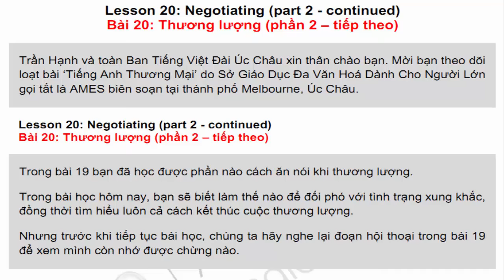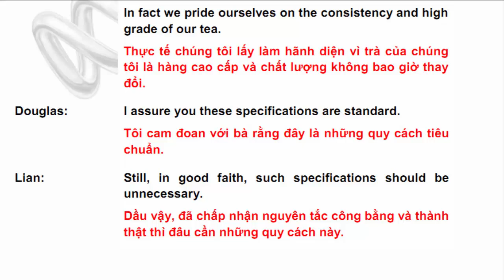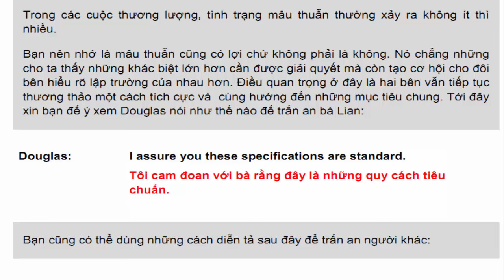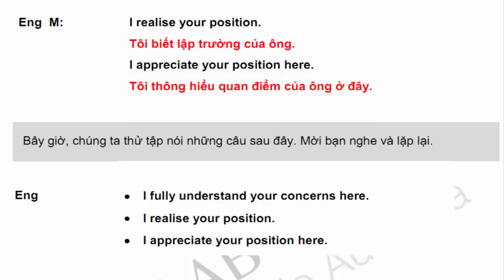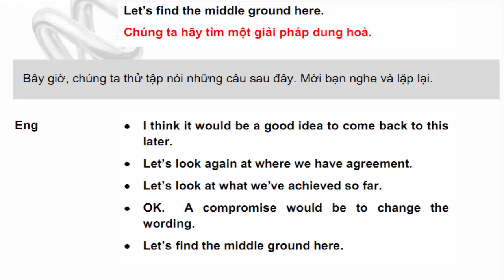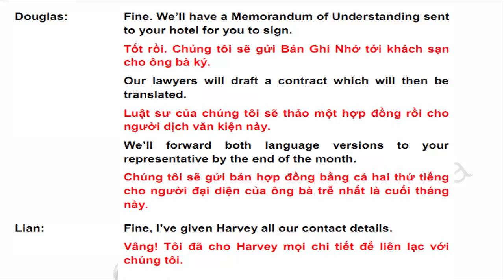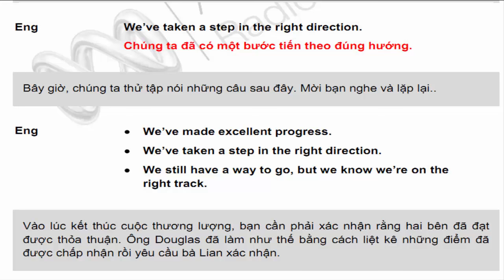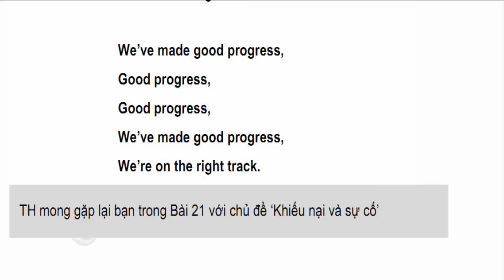Tiếng anh ngành Kinh doanh - Thương mại | Bài 20 cách thương lượng và giải quyết mâu thuẫn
Bạn sẽ biết làm thế nào để đối phó khi có mâu thuẫn, đồng thời tìm hiểu cách kết thúc cuộc thương lượng.

Bạn sẽ học được rằng bất đồng đôi khi cũng có lợi và giúp cho các bên hiểu nhau kỹ hơn nếu được giải quyết đúng cách.

Bạn sẽ biết cách trấn an và khích lệ người khác cũng như tóm tắt những thỏa thuận đã đạt được để hoàn thành cuộc thương lượng.